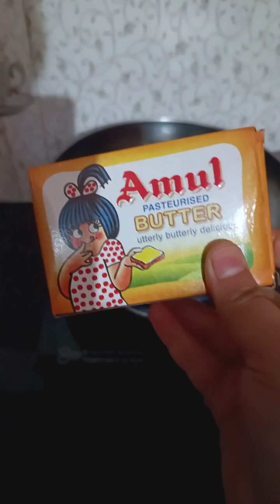Mix butter daal full recipe video ✌👌😋